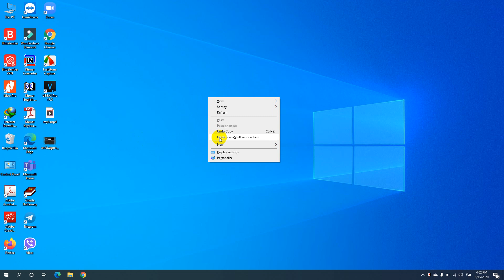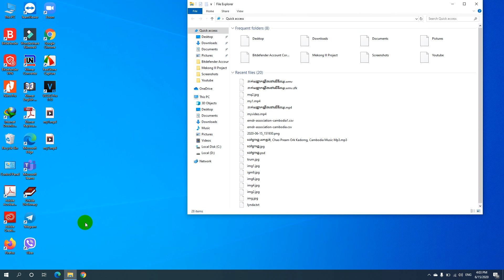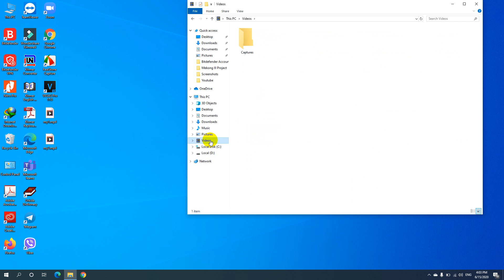របៀបបំលែងfileពីwmvទៅmp4 ដោយមិនប្រើកម្មវិធី (How to convert file wmv to mp4 without software) 2020